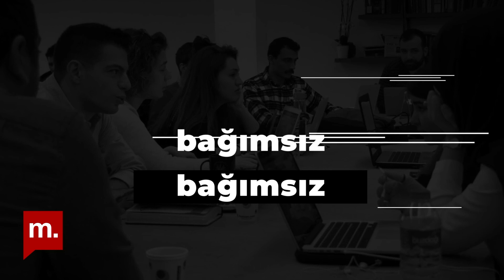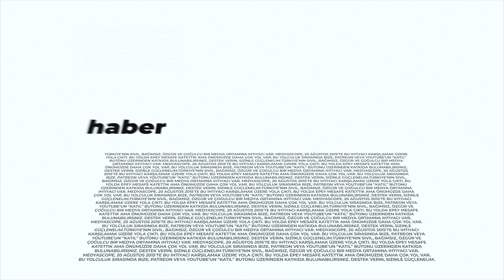Salgında aşı zorunluluğu tartışmaları ve aşısızlara uygulanabilecek yasaklar| Prof. Dr. Adem Sözüer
Koronavirüs salgınında vaka sayılarındaki artış devam ederken aşı olmayan vatandaşlara getirilmesi söz konusu bazı sosyal kısıtlamalar da gündemde. İstanbul Üniversitesi Hukuk Fakültesi Öğretim Üyesi Prof. Dr. Adem Sözüer, aşı yaptırmayanlara getirilebilecek kısıtlamaların ve salgın önlemlerinin hukuki boyutunu Medyascope’a değerlendirdi. Sözüer, toplum sağlığı söz konusu olduğu için aşı yaptırmayanlara çeşitli kısıtlamaların uygulanabileceğini ancak bunun salgın dönemi boyunca yapıldığı gibi genelgeler ile değil, kanunlarla yapılması gerektiğini belirtti.

Teşekkürler!